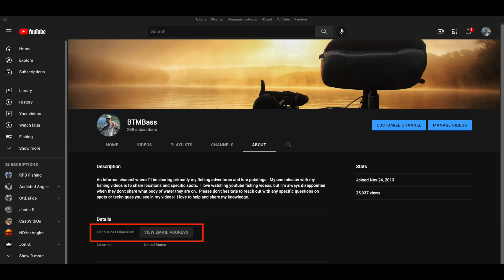Early Spooktober Fox River Fishing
Back out on the Carpentersville stretch of the Fox River.  Found a decent Super Spook bite late in the day with a bunch of dink smallmouth bass.